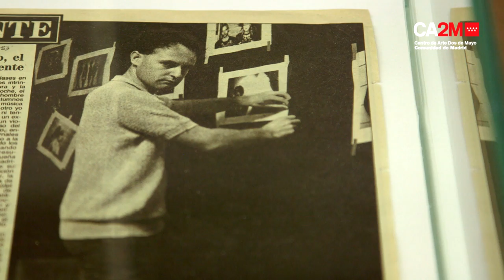DOBLE EXPOSICIÓN. Miguel Trillo. (Exposición).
DOBLE EXPOSICIÓN. MIGUEL TRILLO (Del 30 de junio al 22 de octubre de 2017).

La obra de Trillo emergió en un momento clave para el desarrollo de una nueva cultura fotográfica en Madrid, en unos años en que puede rastrearse una interesante dialéctica entre dos ámbitos discursivos complementarios: la pared de las salas de arte, que empezaban a albergar fotografía, y la página impresa de ciertas revistas y, especialmente, de los fanzines Rockocó, que el artista editó entre 1981 y 1985. Desde sus primeras fotografías de conciertos, en 1978, hasta mediados de los ochenta, Trillo exploró de manera sistemática las estéticas musicales —mod, rockers, punks, heavies— que poblaban las calles de Londres —ciudad que visitó en varias ocasiones entre 1980 y 1984— y Madrid. Esta exposición pretende recontextualizar los primeros trabajos de Miguel Trillo en el marco de la historia de la fotografía reciente y en su relación con las subculturas de los ochenta. Miguel Trillo (Jimena de la Frontera, Cádiz, 1953) ha documentado la evolución de las estéticas subculturales desde finales de los años setenta, fecha en la que comenzó a retratar a jóvenes en conciertos, fiestas y discotecas, hasta nuestros días. Su obra presenta un retrato colectivo de una sociedad en proceso de transformación.

Exposición comisariada por Juan Albarrán.

DOUBLE EXPOSURE. MIGUEL TRILLO (From June 30 to October 22, 2017).

Trillo's work emerged at a key moment for the development of a new photographic culture in Madrid, in a few years in which he can trace an interesting dialectic between two complementary discursive spheres: the wall of the art halls, which began with a photograph, and the printed page of certain magazines and, especially, of the Rockocó fanzines, which the artist edited between 1981 and 1985. From his first concert photographs, in 1978, until the mid-eighties, Trillo explored the systematic form of musical techniques - mod, rockers, punks, heavies- that populated the streets of London -city that visited several times between 1980 and 1984- and Madrid. This exhibition aims to recontextualize the first works of Miguel Trillo in the context of the history of recent photography and in relation to the subcultures of the eighties. Miguel Trillo (Jimena de la Frontera, Cádiz, 1953) has documented the evolution of subcultural aesthetics since the late seventies, when he began portraying young people in concerts, parties and discos, to this day. His work presents a collective portrait of a society in the process of transformation.

Exhibition curated by Juan Albarrán.